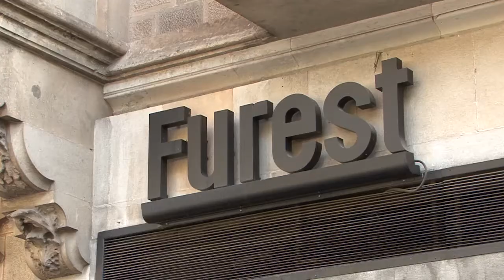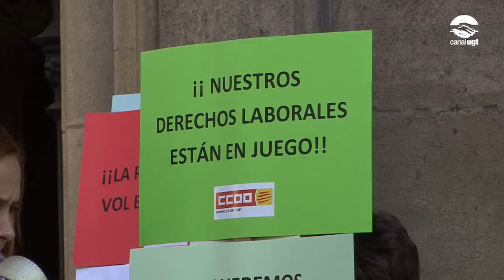Manifestació dels treballadors del Comerç Tèxtil de Barcelona per un conveni digne i just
Avui ha tingut lloc una manifestació dels treballadors del Comerç Tèxtil de Barcelona per continuar la lluita per un conveni just.
La patronal continua amb el seu plantejament d'eliminar el conveni col·lectiu del comerç tèxtil de Barcelona i des de la UGT de Catalunya, s'insta a continuar amb la lluita per un conveni que empara uns 6.000 treballadors i treballadores.